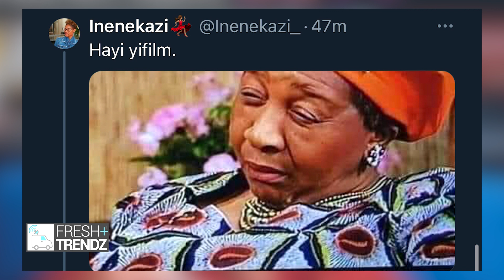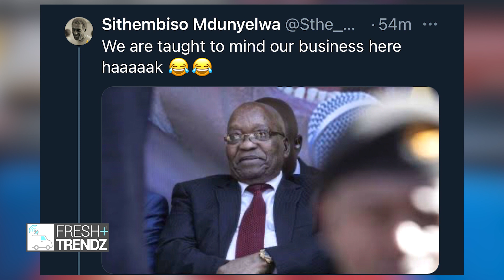" This Is A Funeral In Making" Fans React After Babes & Mamphintsha's Engagement